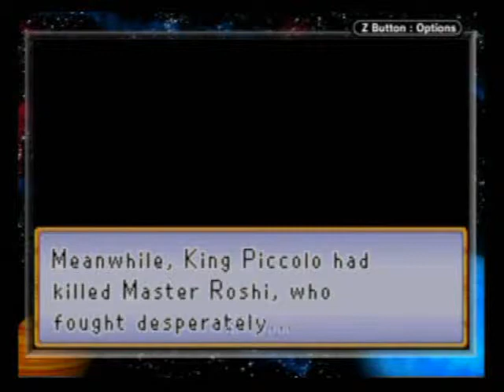Dragonball Advanced Adventure - pt.15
poor krillin...i got really sad when i was watching the anime and this happened.